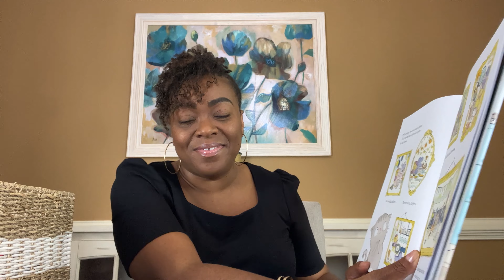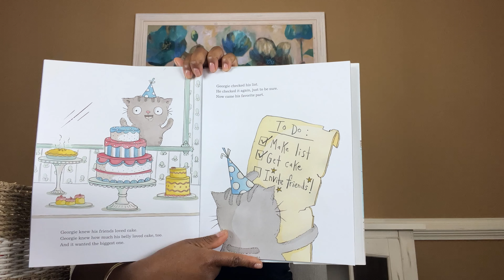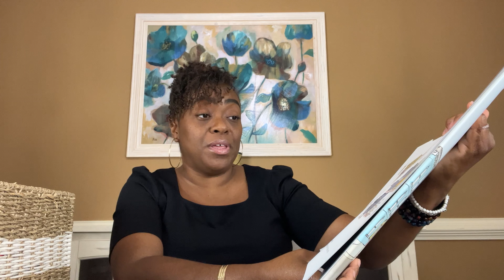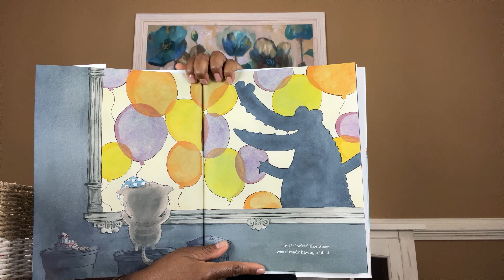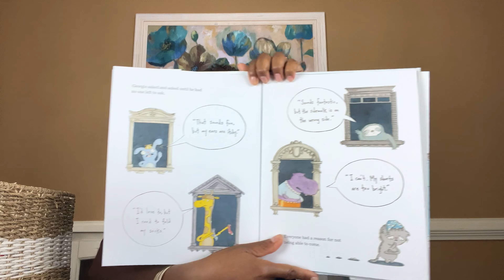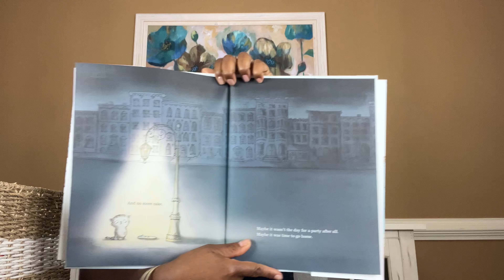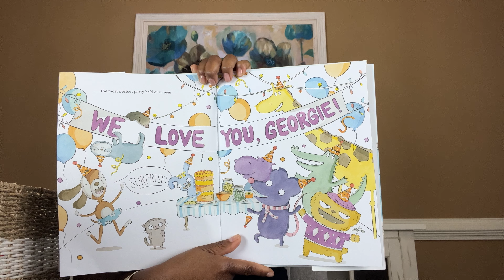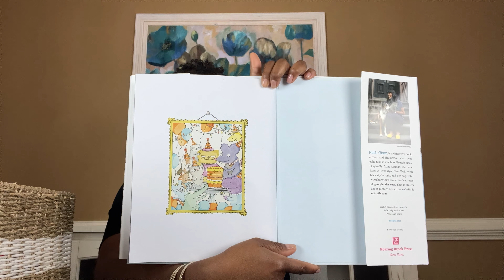Where's the Party?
Children’s Read Aloud and Read Along Stories

Written by Ruth Chan

The Message of the Day:
Things don’t always work out the way we want them to, sometimes they work out a lot better.

I hope that you learn and enjoy me reading these amazing books to you (My Little Ones).

Please support authors and publishers at your local bookstore or purchase online for your home library.

*Check out other videos on this channel: @tuandrareads8734

permission of Roaring Brook Press, a division of Holtzbrinck Publishing Holdings Limited